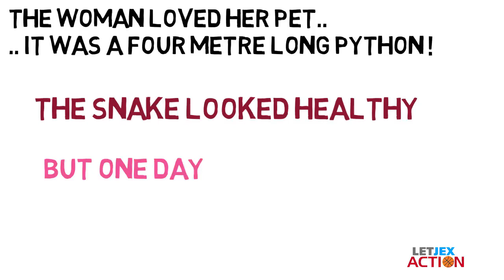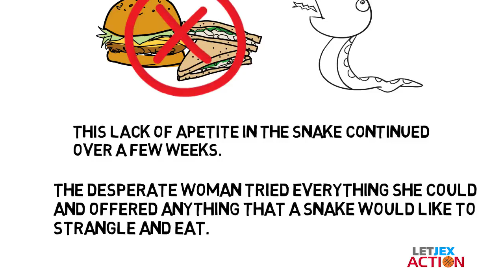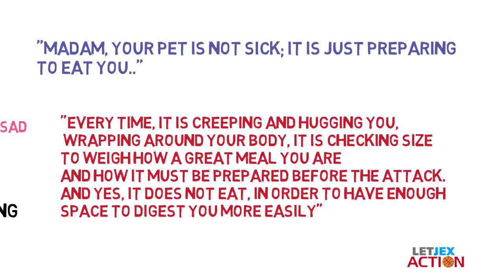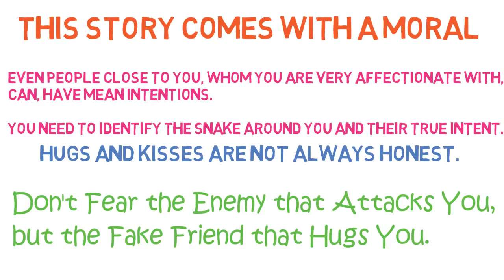The Pet Snake MUST WATCH STORY !!!